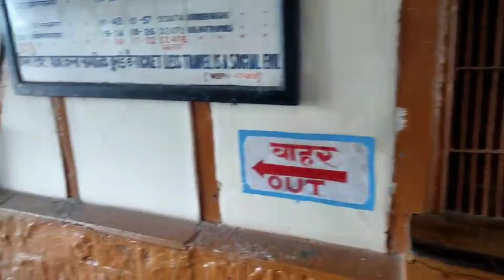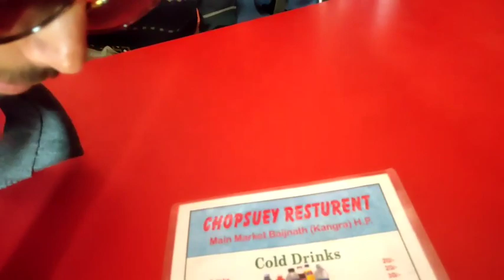Baijnath Mandir Himachal Predesh || BAIJNATH TEMPLE history of Baijnath shiv TEMPLE 🔥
मुख्य मेनू खोलें

खोजें

बैजनाथ, उत्तराखण्ड

बैजनाथ उत्तराखण्ड राज्य के बागेश्वर जनपद में गोमती नदी के किनारे एक छोटा सा नगर है। यह अपने प्रा

किसी अन्य भाषा में पढ़ें

डाउनलोड करें

ध्यान रखें

संपादित करें

बैजनाथ उत्तराखण्ड राज्य के बागेश्वर जनपद में गोमती नदी के किनारे एक छोटा सा नगर है। यह अपने प्राचीन मंदिरों के लिए विख्यात है,[1] जिन्हें भारतीय पुरातत्व सर्वेक्षण द्वारा उत्तराखण्ड में राष्ट्रीय महत्व के स्मारकों के रूप में मान्यता प्राप्त है। [2] बैजनाथ उन चार स्थानों में से एक है, जिन्हें भारत सरकार की स्वदेश दर्शन योजना के तहत 'शिव हेरिटेज सर्किट' से जोड़ा जाना है। [3][4]

बैजनाथ-  नगर  -

 बैजनाथ

समय मंडल: आईएसटी (यूटीसी+५:३०)देश￼ भारतराज्यउत्तराखण्डज़िलाबागेश्वरक्षेत्रफल
• ऊँचाई (AMSL)
• 1,130 मीटर (3,707 फी॰)

विभिन्न कोड

• पिनकोड• यूके ०२• दूरभाष• +059628

बैजनाथ को प्राचीनकाल में "कार्तिकेयपुर" के नाम से जाना जाता था, और तब यह कत्यूरी राजवंश के शासकों की राजधानी थी। कत्यूरी राजा तब गढ़वाल, कुमाऊँ तथा डोटी क्षेत्रों तक राज करते थे।

इतिहाससंपादित करें

भारतीय पुरातत्व सर्वेक्षण द्वारा मंदिर साइट पर लगाया गया वर्णनात्मक बोर्ड.

इस क्षेत्र के सबसे पुराने अवशेषों में करवीरपुर या कबीरपुर नामक एक शहर शामिल है.[5][6] इस शहर के खंडहरों का प्रयोग करके ही कत्यूरी राजा नरसिंह देव ने अपनी राजधानी यहाँ बसाई थी। [7][8] ७वीं से १३वीं शताब्दी तक बैजनाथ कत्यूरी राजवंश की राजधानी थी, और तब इसे कार्तिकेयपुर कहा जाता था।

नेपाली आक्रमणकारी क्रंचलदेव ने ११९१ में बैजनाथ पर आक्रमण कर कत्यूरी राजाओं को पराजित कर दिया।[9] इस आक्रमण से कमजोर हुआ कत्यूरी राज्य १३वीं शताब्दी तक ८ अलग अलग रियासतों में विघटित हो गया।[10] विघटन के बाद भी १५६५ तक बैजनाथ में कत्यूरी राजवंश के मूल वंशजों का ही शाशन रहा, और उन्हें बैजनाथ कत्यूर कहा जाने लगा।  १५६५ में अल्मोड़ा के राजा बालो कल्याण चन्द ने बैजनाथ पर कब्ज़ा कर लिया और उसे अपने राज्य में ही मिला लिया।[11]

१७९१ में काली नदी के पूर्व की ओर अपने राज्य का विस्तार करते हुए गोरखा राजाओं ने अल्मोड़ा पर आक्रमण किया,[12] और सम्पूर्ण कुमाऊं राज्य पर अधिकार प्राप्त कर लिया। ईस्ट इंडिया कंपनी ने १८१४ के आंग्ल-नेपाल युद्ध में गोरखाओं को हरा दिया,[13][14][15][16] जिसके बाद १८१६ में  सुगौली संधि  के अनुसार यह अंग्रेजों को प्राप्त हुआ। [17]:594 [18]

१९०१ में बैजनाथ १४८ की आबादी वाला एक छोटा सा गाँव था। [19]

भूगोल

आवागमन

छवि गैलरी

सन्दर्भ

Last edited 1 year ago by InternetArchiveBot

RELATED PAGES

हाउस ऑफ़ कॉमन्स, कनाडा

मुख्य मेनू खोलें

खोजें

बैजनाथ, उत्तराखण्ड

डाउनलोड करें

ध्यान रखें

संपादित करें

बैजनाथ-  नगर  -

 बैजनाथ

• ऊँचाई (AMSL)
• 1,130 मीटर (3,707 फी॰)

विभिन्न कोड

इतिहाससंपादित करें

१७९१ में काली नदी के पूर्व की ओर अपने राज्य का विस्तार करते हुए गोरखा राजाओं ने अल्मोड़ा पर आक्रमण किया,[12] और सम्पूर्ण कुमाऊं राज्य पर अधिकार प्राप्त कर लिया। ईस्ट इंडिया कंपनी ने १८१४ के आंग्ल-नेपाल युद्ध में गोरखाओं को हरा दिया,[13][14][15][16] जिसके बाद १८१६ में  सुगौली संधि  के अनुसार यह अंग्रेजों को प्राप्त हुआ। [17]:594 [18]

१९०१ में बैजनाथ १४८ की आबादी वाला एक छोटा सा गाँव था। [19]

भूगोल

आवागमन

छवि गैलरी

सन्दर्भ

RELATED PAGES